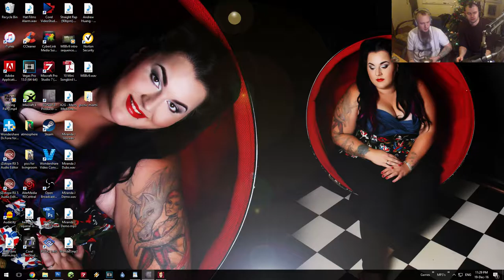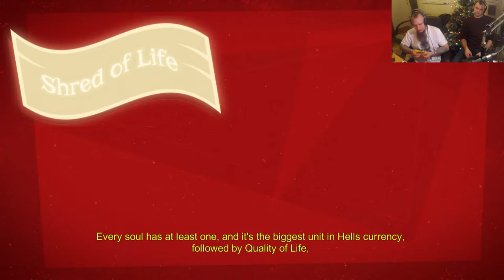One Hit Wonders - Manual Samuel: “Go To Fredd38.com”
Today we're taking a look at Manual Samuel from Perfectly Paranormal and Curve Digital. We do really, really well. Honest.
Also, you probably shouldn't go to Fredd38.com, haha